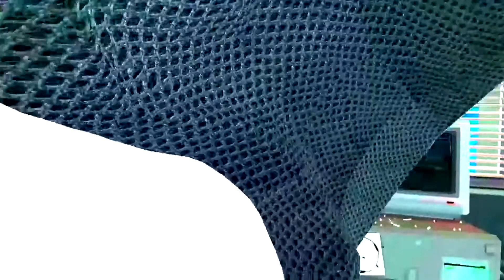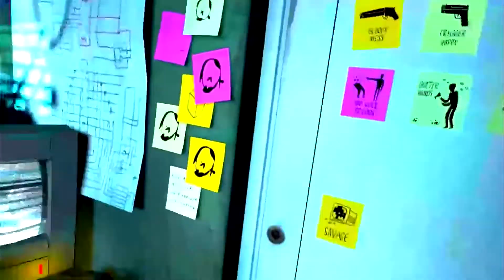Superhot VR 2 | Quest 2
bahaahahZbhjgdsahjg

My Quest 2 setup:
Bobovr M2 Plus Twin Battery Combo
BOBOVR F2 Fitness Facial Interface (Upgraded Version)
Bobovr C2 Carrying Case
Kiwi Designs Extended Grips
VR Cover Fitness Facial Interface and Foam Comfort Set (Pad only)